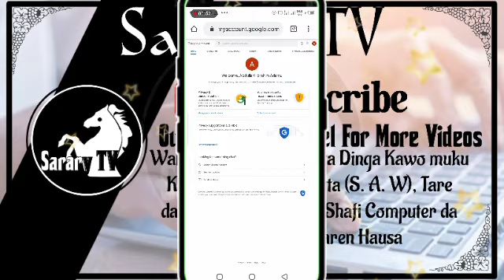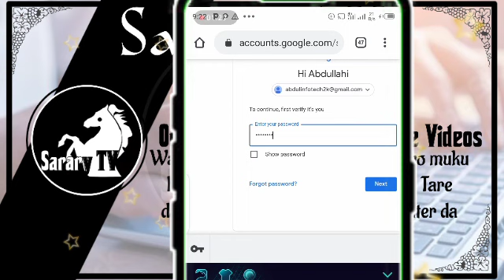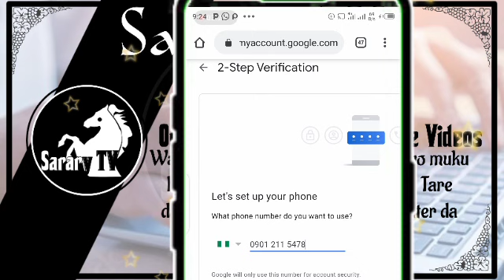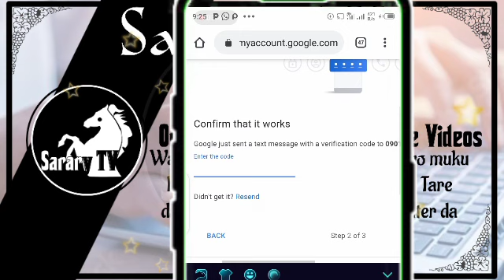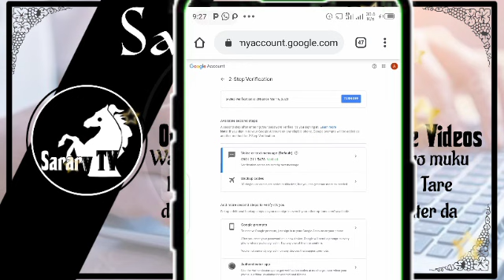Darasin Koyon YouTube 02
Muna Godiya da Zuyartar Wannar Channel Tamu Mai Albarka, Idan Wannan ne Zuwanka na Farko Muna Rokon ka da Kadaure ka danna Subscribe Sannan ka Danna Kararrawa ka Zabi All Mun Gode

___________Social Media___________

______________Tallah______________
Ku more Garabasar ku tare da mu, Awannan Lokaci. Muna aikin Cyber Cafe
Our Services
1. Online Application and Registration
2. Bulk SMS (Tura Sakonnin Gayyata da Sunanku)
3. Jamb E-pin, Neco Scratch Card and Waec
4. Secured Your Social Media Account
5. Remita Payment
6. Graphic Design
   Invitation Card
   Business Card
   Political Sticker (Poster)
   Flyer Design
   Music Flyer and Cover
   School and Association Logo
   Book Cover
   Birthday/Naming Sticker
   ETC
7. Social Media Management
Dasauransu (ETC)
Kai Tsaye ka Tuntubi Wannar Number 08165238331 || 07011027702
8. Data resale (Don More Internet)
Mtn
500mb = 150
1gb = 250
2gb = 500
3gb = 750
4gb = 1000
5gb = 1250
Airtel
500mb = 150
1gb = 300
2gb = 600
3gb = 900
4gb = 1200
5gb = 1500
9mobile
500mb = 550
2gb = 1400
3gb = 1600
4.5gb = 2000
11gb = 4000
15gb = 5000
Glo
1.05gb = 550
2.9gb = 1050
4.1gb = 1500
5.8gb = 1900
7.7gb = 2500
10gb = 3000
____________Hash Tag____________